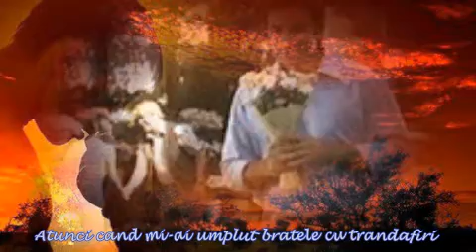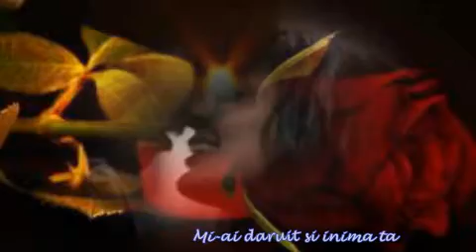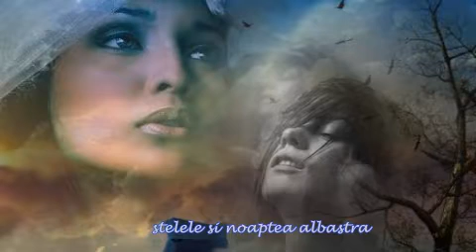Stars And Midnight Blue tradus si creat Aurash